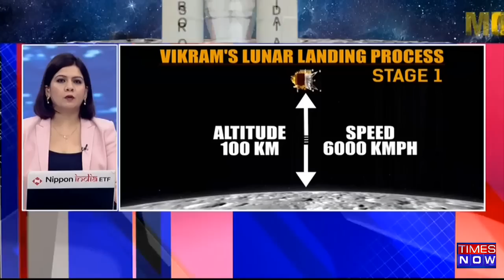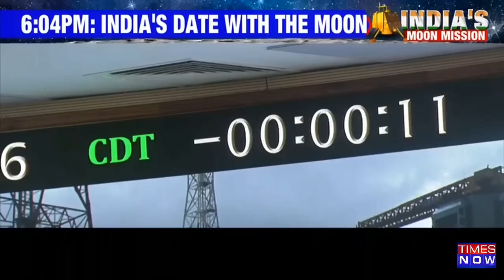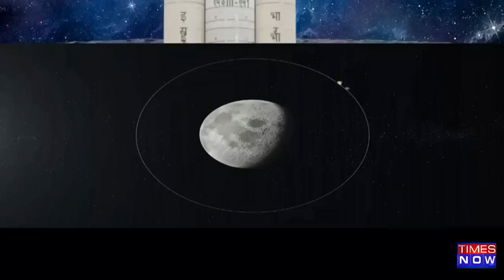Chandrayaan 3 Moon Mission | India's Dreams 30 KM Away From Moon's Surface | ISRO News Updates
Chandrayaan 3 moon mission | India's dreams of a successful soft landing on the moon's surface is just 30 km away from the moon's surface. The mission will touch down on August 23 and if it lands successfully, India will become the fourth country in the world to make a soft landing on the moon. The touch down on the moon is expected to be at 6:04 PM on August 23. Keep watching to know more about it all!